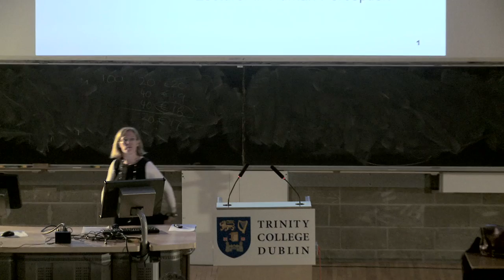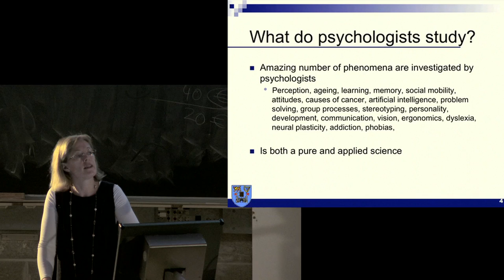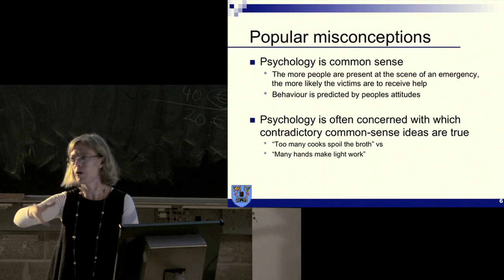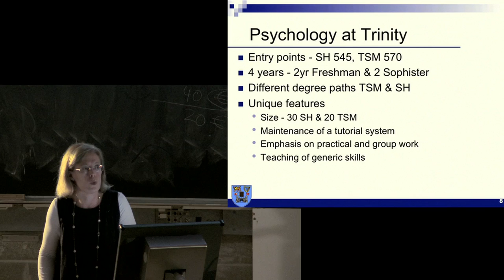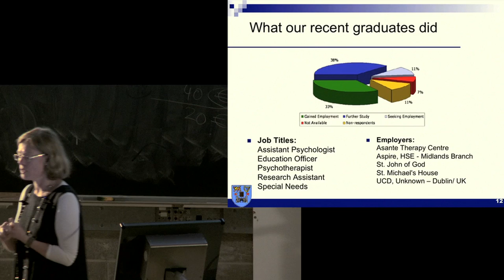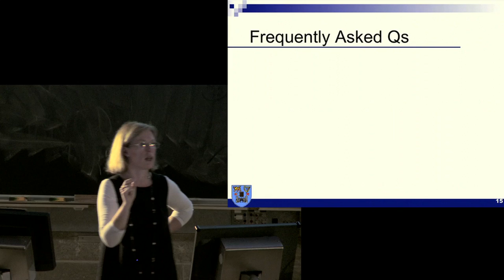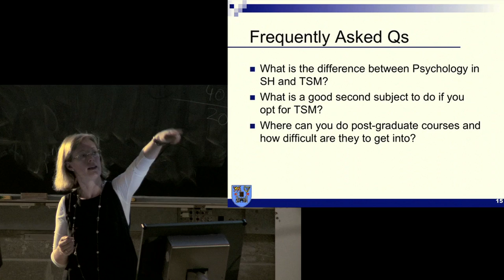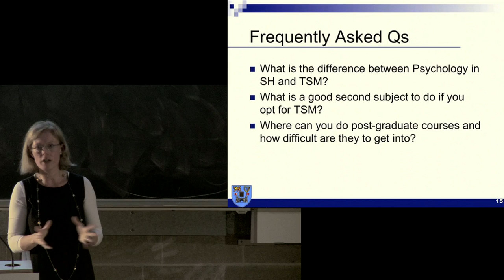Psychology (Video Version) - TCD Undergraduate Open Day 2012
A talk from Psychology at the Undergraduate Open Day, December 2012, Trinity College Dublin.